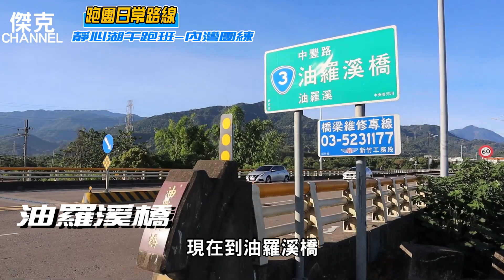跑團日常路線-靜心湖午跑班-內灣團練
一大早5點在新竹竹中火車站集合起跑
天色已經慢慢的變亮

跑向公道五路段太陽已經非常大
再往前往芎林的新中正大橋
可以看到遠方五指山和鵝公髻山
和其他山景

過橋之後再往前一小段
轉到芎林堤防路段
堤防路段車少而且路線筆直好跑
不過遮蔽比較少
容易曬到太陽
夏天跑步要多補充水分

持續往前經過竹林大橋
再過油羅溪橋
就會到住宅區
住宅區有超商可以休息補給

補給完後再繼續前進
沿著小路就會接到內灣
全程大約21k多
可以大內灣火車回到竹中車站

非常方便又適合跑步的一段路線

本影片屬傑克CHANNEL本頻道所有,未經授權不得任意下載,上傳或做其他利用